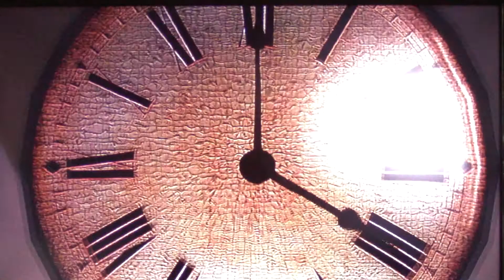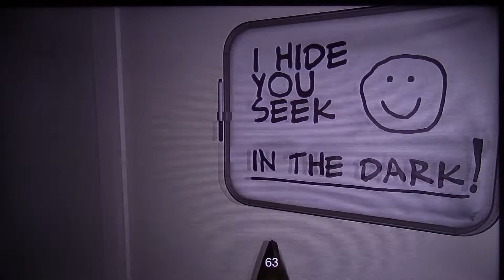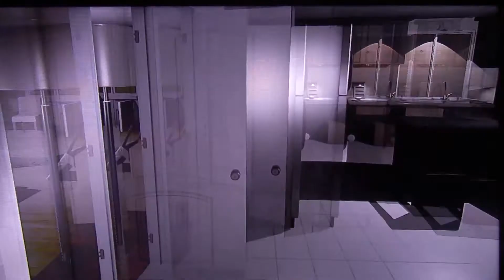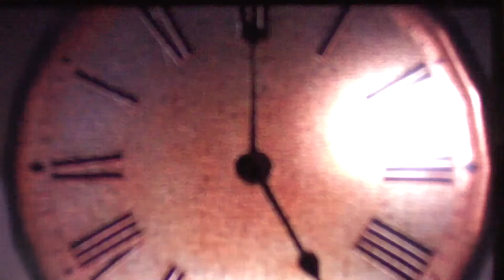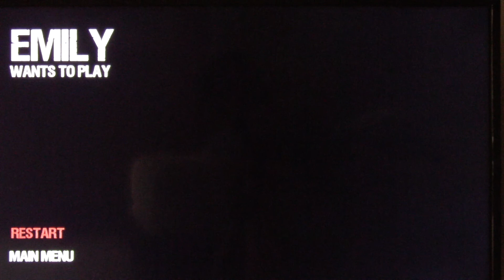Emily Wants To Play | THAT SCARED ME S**TLESS - #3